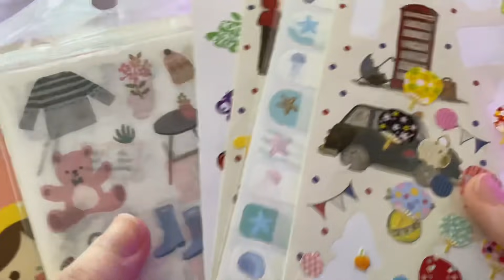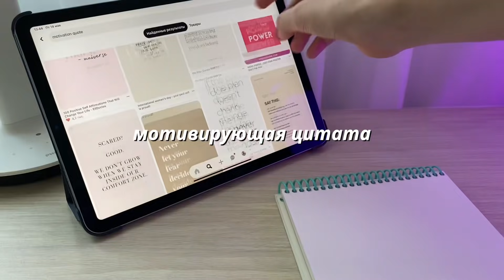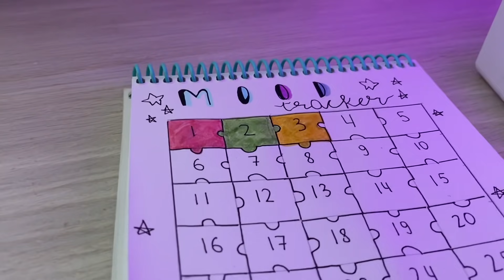Первая Страница Ежедневника // КАК Заполнить? Идеи и Советы для Ежедневника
Всем приветик! Как заполнить первую страницу ежедневника? Сегодня я поделюсь с вами идеями и советами